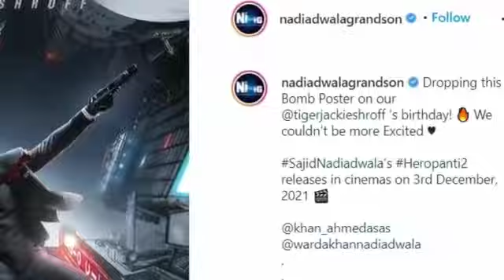Heropanti 2 Teaser Trailer | Tiger Shroff, Tara Sutariya, Nawazuddin Siddiqui || JyotiSpeaks